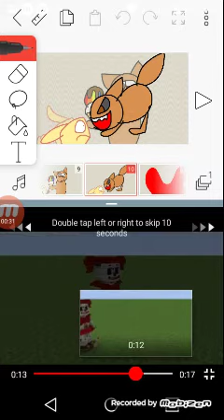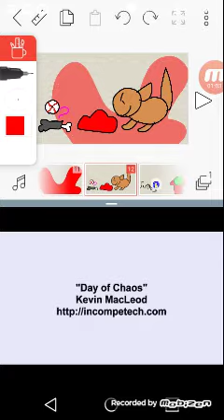Do you want ice cream meme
Characters used: my evil Oc howl bell male loser (bunny) Christmas my Oc the wolf killed bunny the end 🐺🐺🐺🐺🐺🐺🐺🐺🐺🐺🐺🐺🐺🐺🐺🐺🐺